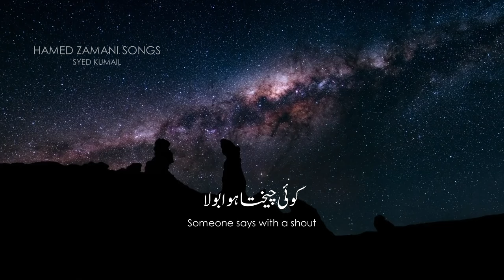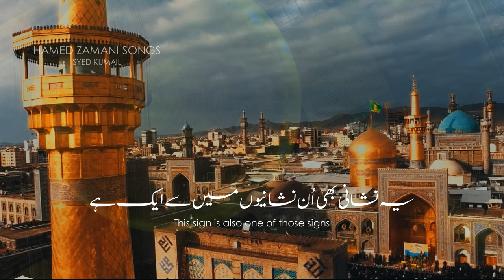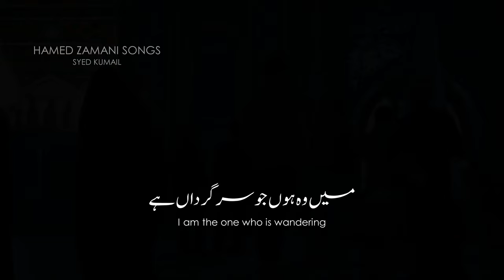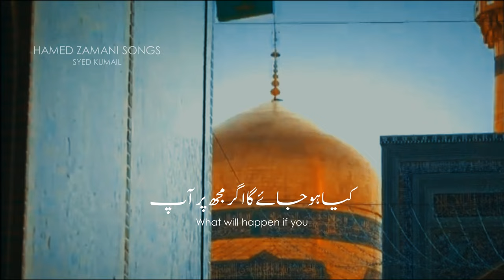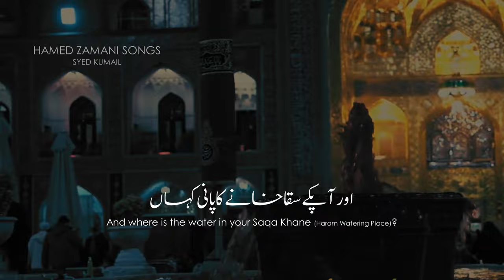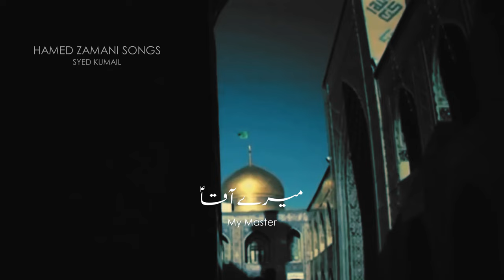Imam Reza 1 - Hamed Zamani & Abdolreza Helali | ENG - URDU Sub | امام رضا ۱ - حامد زمانی و ھلالی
⚫️ΛｂｏｕｔＶｉｄｅｏ
𝗩𝗶𝗱𝗲𝗼
𝗩𝗼𝗶𝗰𝗲
𝗦𝘂𝗯𝘁𝗶𝘁𝗹𝗲𝘀
𝗟𝗮𝗻𝗴𝘂𝗮𝗴𝗲
𝗘𝗱𝗶𝘁
𝗖𝗵𝗮𝗻𝗻𝗲𝗹